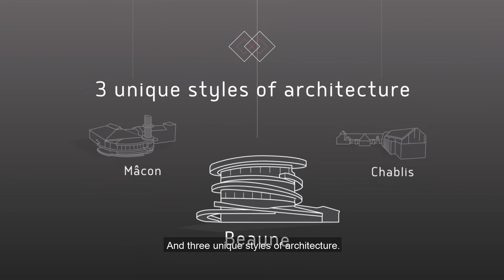Burgundy in the news for 2022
Burgundy exemplifies good food and wine in France. In 2022, two exciting flagship projects will be shining the spotlight on good food and wine, in Dijon, Beaune, Mâcon and Chablis! First & foremost the opening in Dijon of the Cité de la Gastronomie et du vin.